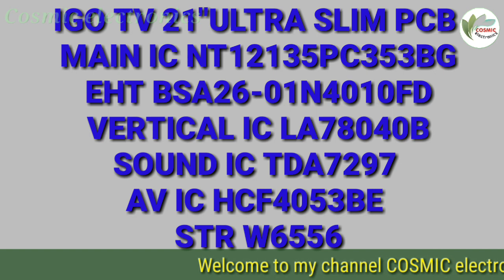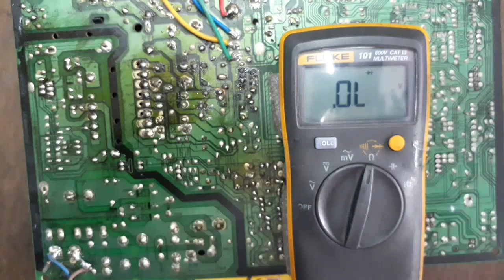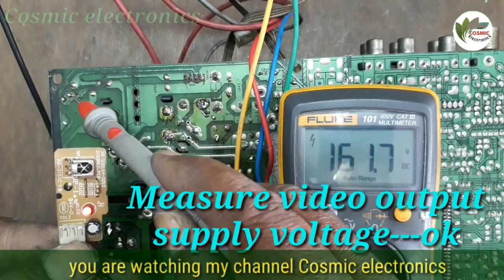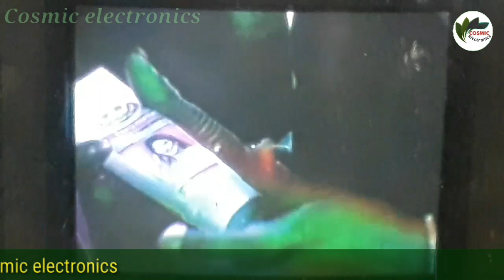to repair igo ultra slim crt tv power problem.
I-GO TV 21"ULTRA SLIM PCB
MAIN IC NT12135PC353BG
BSC26-01N4010FD
VERTICAL IC LA78040B
SOUND IC TDA7297
AV IC HCF4052BE
STR W6556
POWER PROBLEM
1.Power off/Check SMPS output diodes ok.
2.Check transistor C1815---ok.
3.Check zener diode VD560(6.2V) Short.
4.Open zener diode 6.2V.
5.Set new zener diode.
6Then